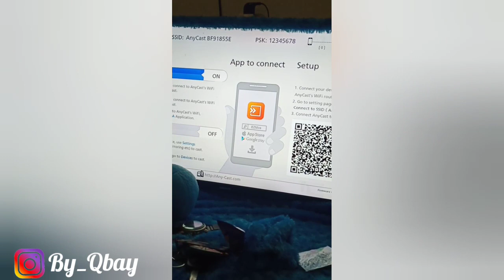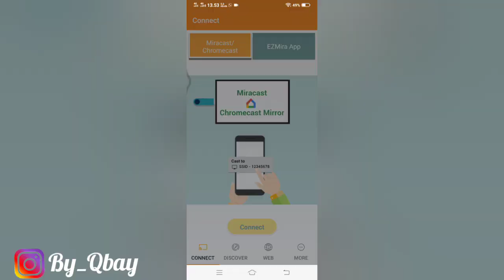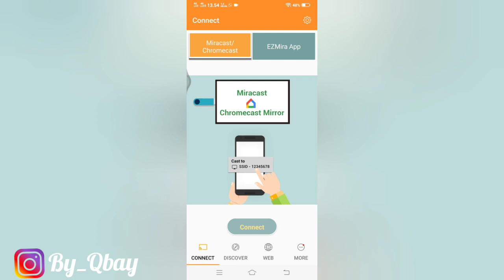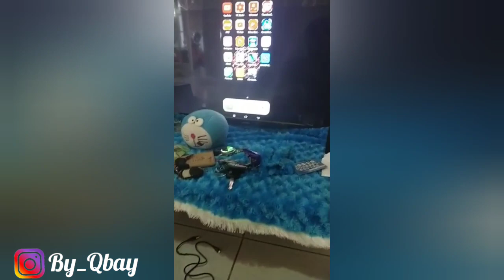Cara menghubungkan layar Hp android tanpa kabel ke Tv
Kali ini om abay memberitahukan caranya
Menghubungkan layar Hp android tanpa Kabel ke Tv
Sampurasun haturnuhun